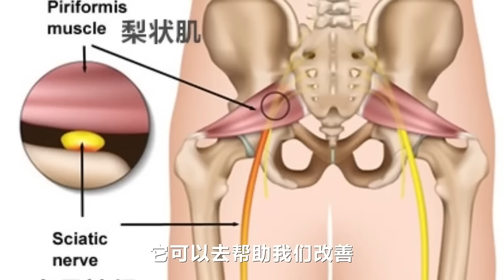男人要强健，“回春功”必练！每天坚持五分钟，促睾升阳肾气足【人体百科David伟】